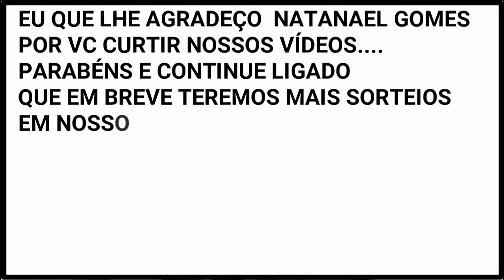Nosso inscrito Natanael recebendo seu brinde 🎁 do sorteio.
Parabéns Natanael Gomes , nosso inscrito de Jardim no Ceara foi o grande vencedor do sorteio de brindes e fez esse vídeo mostrando que recebeu em sua casa os mesmos.